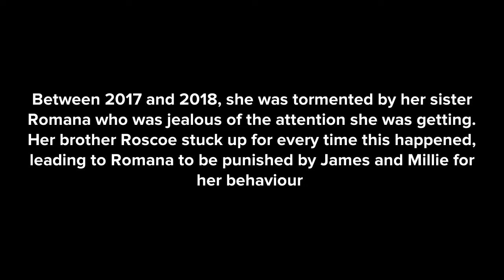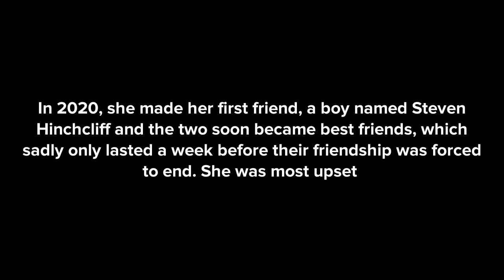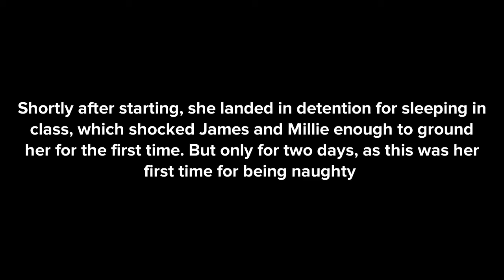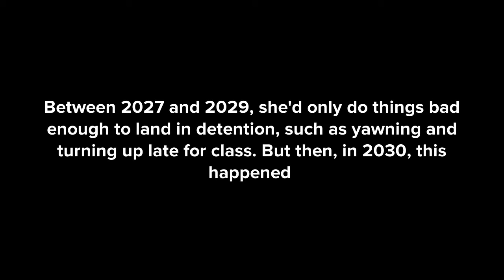047: Lily’s Timeline, Part One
The Barratt Family: Plotagon: Series 3, Episode 7